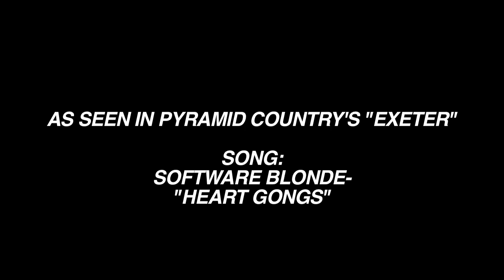Tyler Franz's "Exeter" PART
The man from Michigan delivers a short, but oh-so-sweet video part for the PC crew.